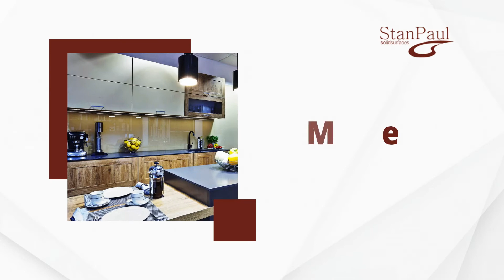Lady barowe Sitnica StanPaul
LadyBarowe i recepcyjne, ścianki wystawowe oraz półki na książki… Wszystkie te produkty i wiele więcej można wykonać dzięki Solid Surface. Jest to nowoczesny materiał, którego parametry techniczne pozwalają na polerowanie, klejenie i gięcie oraz termoformowanie. Dzięki tym parametrom technicznym produkt po kilku latach eksploatacji można przywrócić do pierwotnego wyglądu. W ofercie mamy również blaty kuchenne i łazienkowe. Ponadto oferujemy misy umywalkowe, zlewozmywaki i umywalki na wymiar.